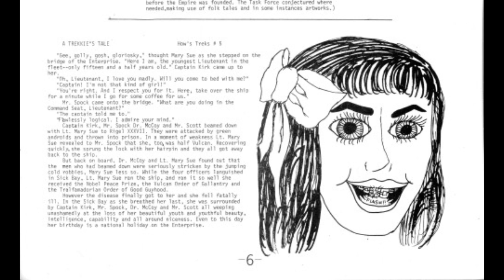Rey is NOT a Mary Sue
An argument for why you should stop calling characters Mary Sues.